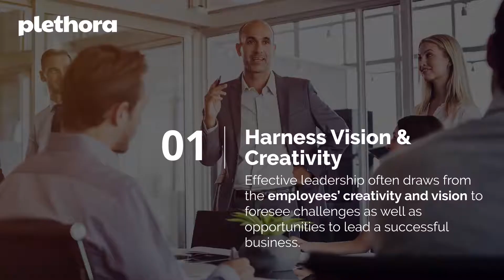5 Under 5: Leadership & Management Skills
An organization is only as strong as its weakest leader, yet almost 77% organizations face a leadership gap. No surprises why successful organizations consistently invest in the development of their future leaders as a business strategy. Here are 5 quick tips for effective leadership development.